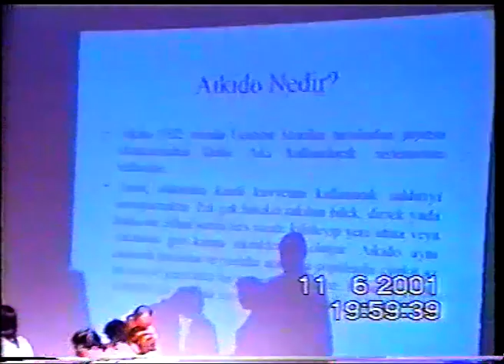M Aygün H Panahzat